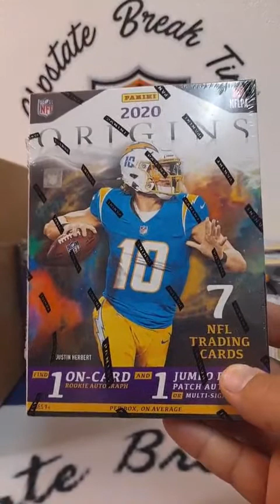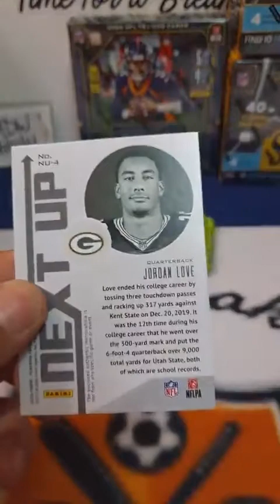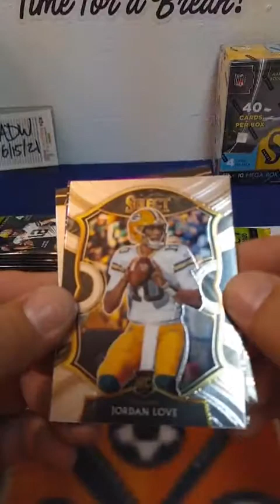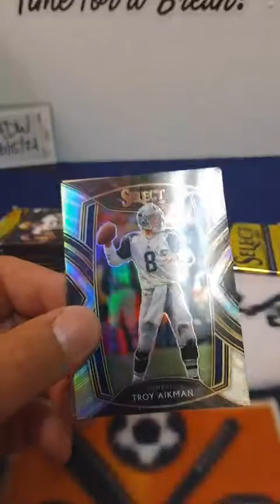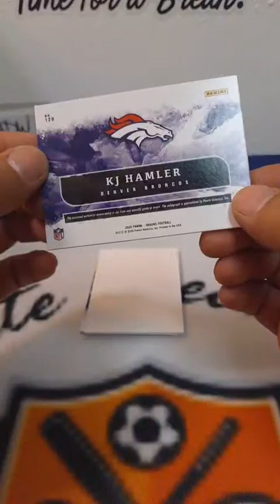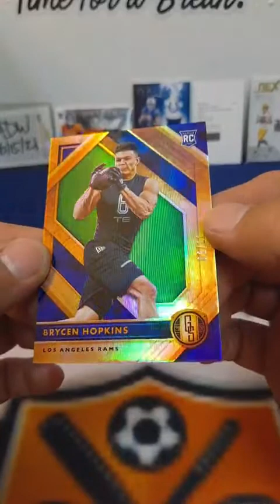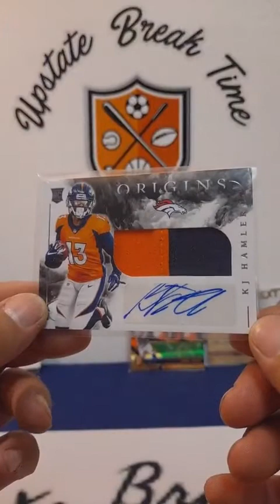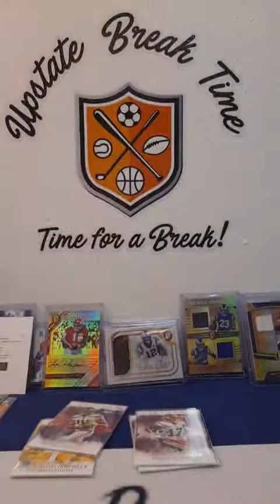2020 Football Mixer Break 44! Panini Origins Hobby/2 Select Megas/2 Playbook Megas/RSA Mystery Autos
2020 Football Mixer Break 44🏆🏆🏆
*CLOSED/FULL/LIVE TONIGHT 6/15 8PM EST
     🏆All 32 Teams Open. No Locks.🏆
1 2020 Panini Gold Standard Hobby Box!🏆
🔥🔥🔥FIRST OFF THE LINE!!! 🔥🔥🔥
1 2020 Panini Origins Hobby Box! 🏆
2 2020 Panini Select Mega Boxes! 🏆
2 2020 Panini Playbook Mega Boxes! 🏆
1 RSA Mystery Autograph Combo Box with
1 Jersey 1 Mini Helmet and 1 Football! 🏆
First come first serve first to comment on this post gets the team. See if this gets a little more action! First up is a 🔥 First off the line Hobby box! Gold standard consists of 7 cards 5 autos or memerobilia cards total including that fotl exclusive on average. Then we have an Origins hobby box which has another 7 cards including 1 on card Rookie auto and 1 jumbo rookie patch auto or multi Autograph card plus 1 mem on average! 2 Select megas after that chasing purple die cuts! Then there's 2 more megas this time Playbook. 5 cards per pack 4 packs per box with a shot at 1 Autograph or memerobilia ard per box. Last but not least another RSA Mystery Box containing 1 signed mini helmet 1 football and 1 custom jersey all authenticated etc! 🏆
All cards/mem go to whoever has team player belongs to on card or mem. All cards delivered/picked up or shipped after break. Most of you have stacks! I will split shipping with you on stacks over a few breaks! Hmu if you want to arrange pickup! Please pay as you take team. Thanks everyone for the support and good luck!🏆
Post will sit in group for a few days to allow you all to have first selection of teams then we will run some minis. If there's any teams left they will go to ebay for a few days or so with a set time and date to break if need be. If that's what it takes to fill for now than that's what we'll do!